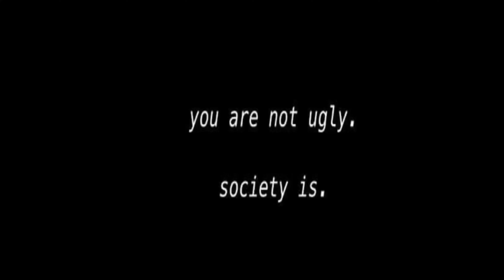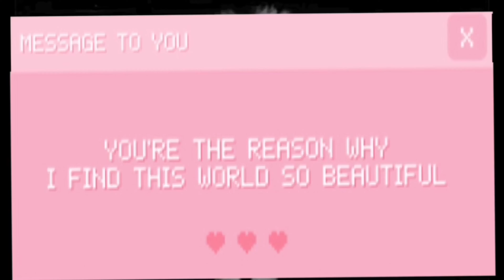My Sister 19th Birthday Vlog